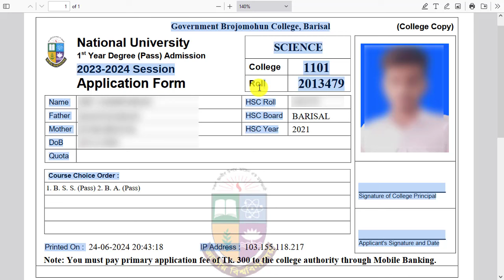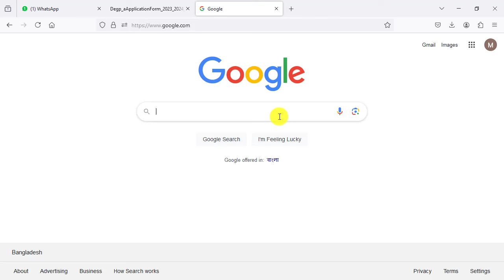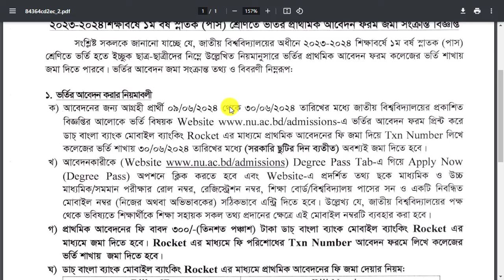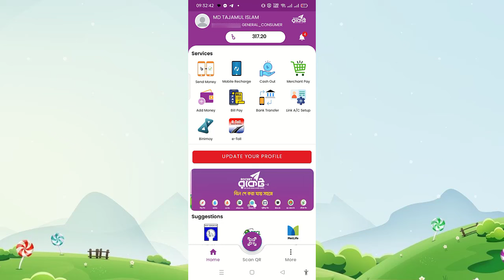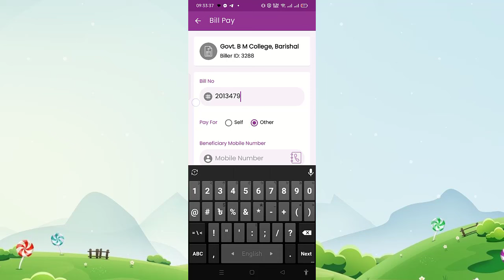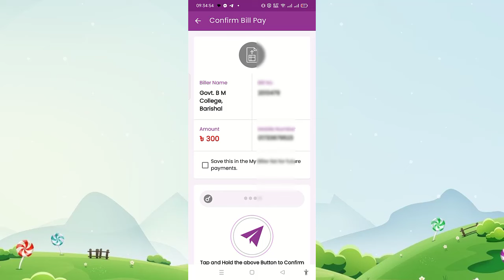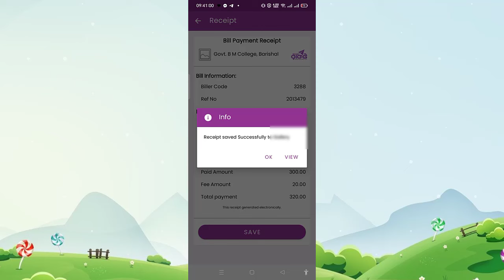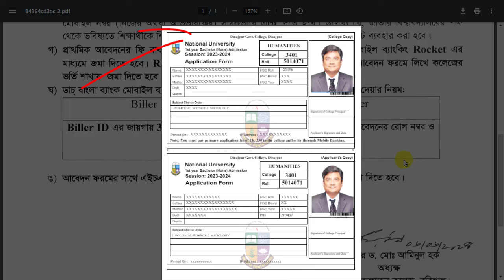জাতীয় বিশ্ববিদ্যালয়ে ডিগ্রি ভর্তি ফি প্রদান || National University Admission Fee Payment By Rocket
জাতীয় বিশ্ববিদ্যালয়ে ডিগ্রি ভর্তি ফি প্রদান || National University Admission Fee Payment By Rocket. B.M Callege admission payment by rocket. বি এম কলেজে এডমিশনের পর টাকা পাঠানোর নিয়ম।
সরকারি বঙ্গবন্ধু কলেজ, গোপালগঞ্জ এর ই-পেমেন্ট সার্ভিস গাইডলাইন| gbc e-payment service guidelines

National University Admission Fee Payment By Rocket | জাতীয় বিশ্ববিদ্যালয়ে ভর্তির ফি প্রদান Govt. Brojomohun College, established on 14 June 1889, is spreading the light of knowledge till now with reliability, confidence and sincerity. The College is situated in the Divisional City of Barisal some 2 kilometers away from the famous river Kirtonkhola. This is the most ancient and aristocratic College of Greater Barisal and one of the most prestigious colleges of Bangladesh. The college has produced a good number of famous personalities in various fields who keep contributing in their respective field. Govt. BM College is the holy symbol of truth, love and purity. The mass people of Barisal feel pride for this famous college.
National University Admission Fee

Nu Admission Fee
national university
nu admission
nu admission process
nu admission system

Bm college admission fee payment online
Bm college admission fee payment 2024
bm college admission notice 2024
barisal bm college honours admission 2024
bm college honours subject list
bm college student login
bm college admission 2024 result
b.m. college list